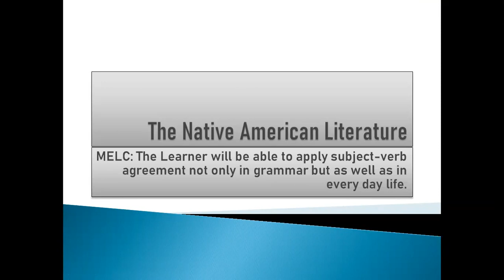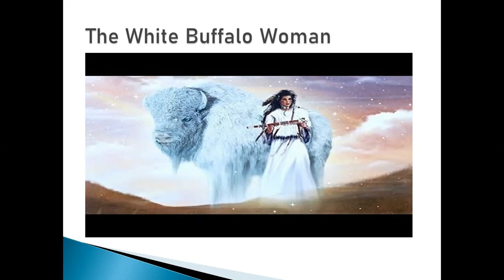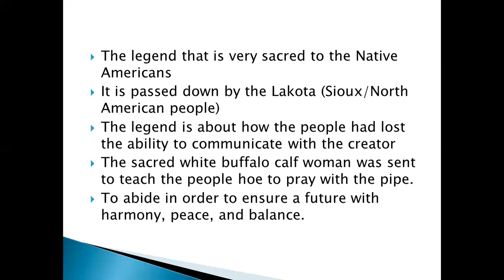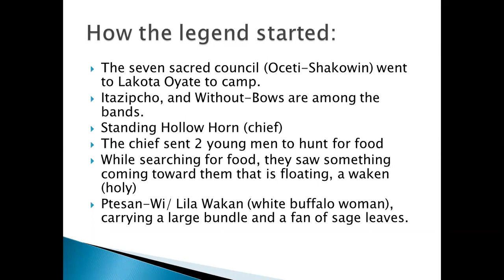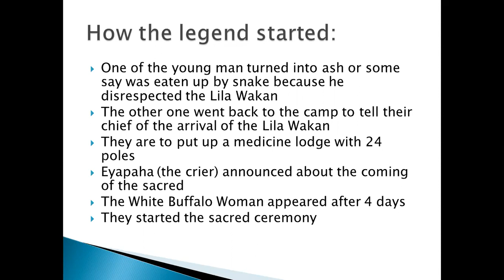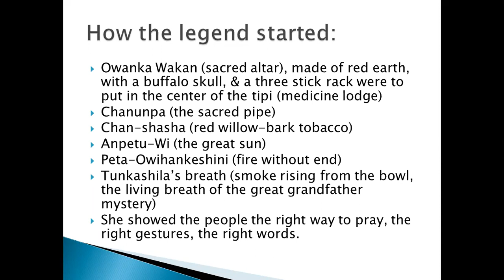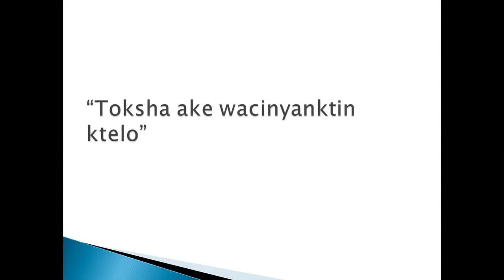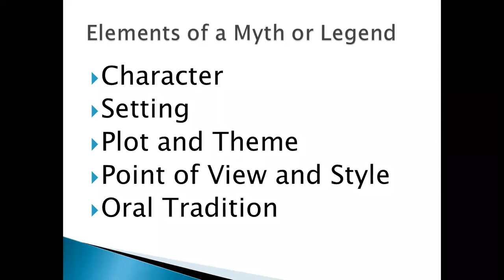THE WHITE BUFFALO WOMAN/THE NATIVE AMERICAN LITERATURE/Ceir Shayne